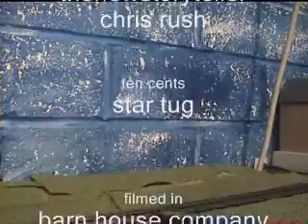s19 percy the small engine and friends episode 1